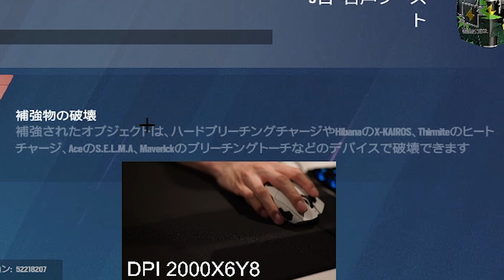最速でオペレーターを解除して名声も貯める方法【R6S】[Year8]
お勧め&使用中PC　 父背コラボPC
父背推奨モデルモニター [I-O DATA GigaCrysta]
メンバーシップ登録メンバー限定DISCORD稼働中